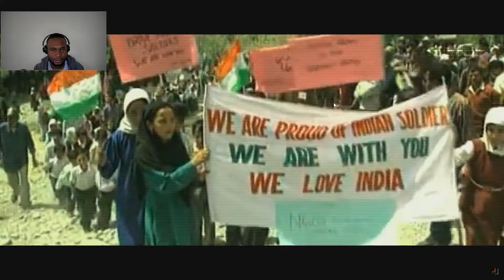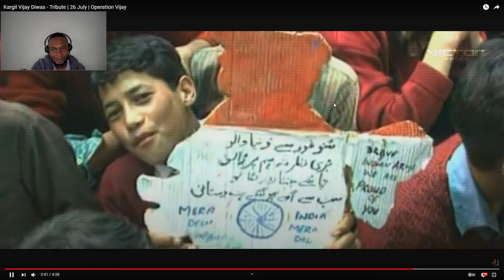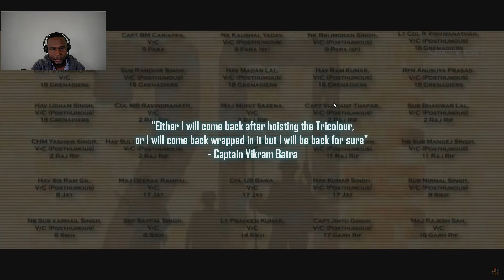An African reaction to the Tribute to Operation Vijay During the Kargil War. and Vikram Batra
This is a tribute by Victor Force to India Armed Forces during Operation Vijay by the India army to free Tiger hill 5353 which was infiltrated and control by Pakistani army and Mujahedeen. This resulted in India losing 527 while Pakistan lost 3000. I want to use this opportunity to pay Tribute to Vikram Batra. A great India Hero.